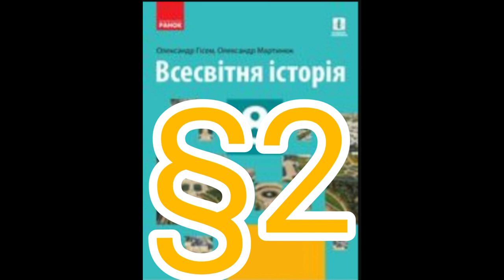2 "Колонізація Нового світу. Наслідки та значення Великих географічних відкриттів"//8 клас